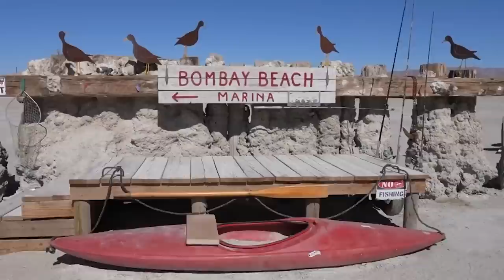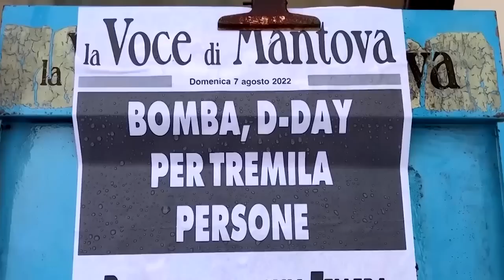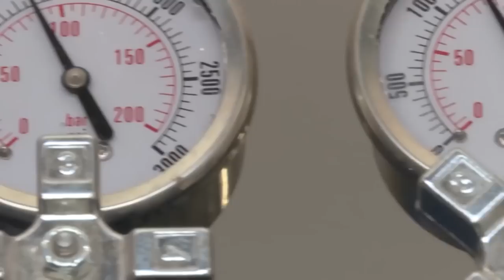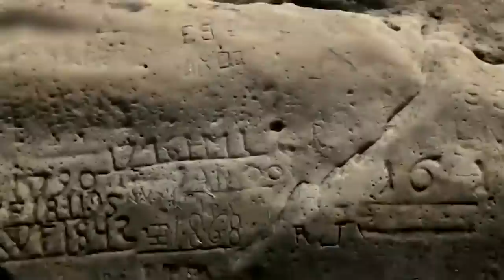This Is What Scientists Found at the Bottom of the Niagara Falls That Left Them so Disturbed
Over the years, archaeologists and scientists have discovered some remarkable things buried underwater. The underwater kingdom has yielded a treasure trove of secrets that have helped to deepen our understanding of history and evolution.
From the tracks of a giant beast that has long left this planet, to an old town that can only be visited every few decades, here are 20 Bizarre Discoveries Found in Drained Water Bodies!